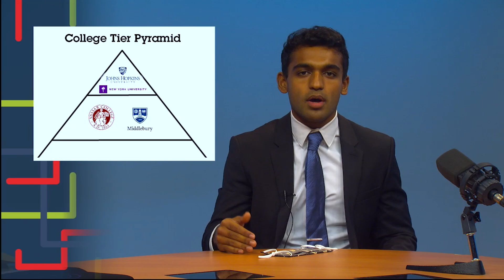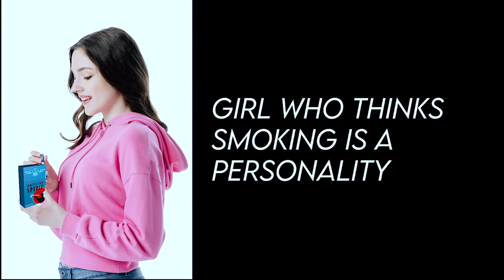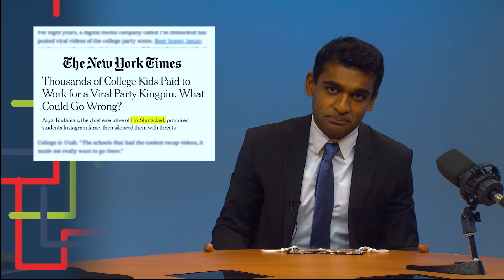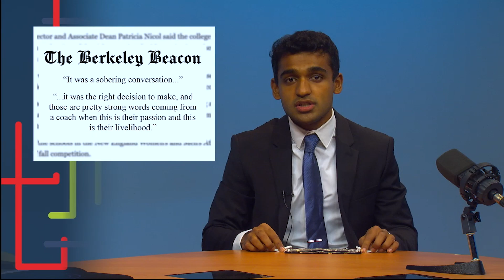The Timeline Episode 1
Amogh covers the COVID pandemic's effect on the education system and has a heartfelt message for the Karen's of the world.